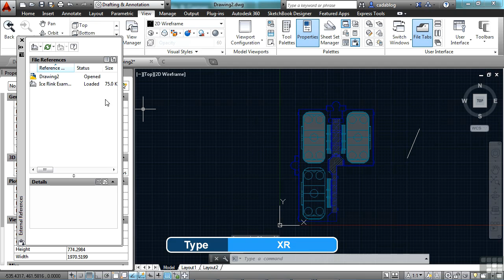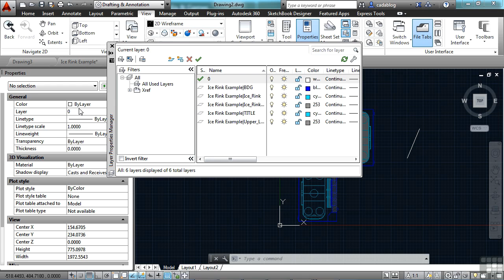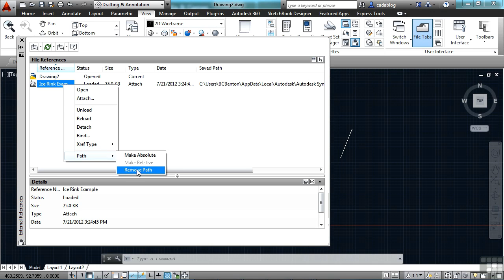AutoCAD Training 0202 XRef Management Enhancements